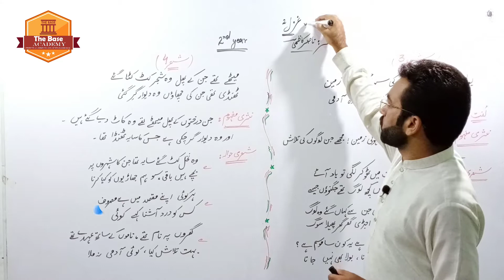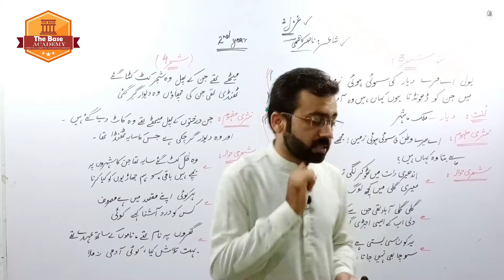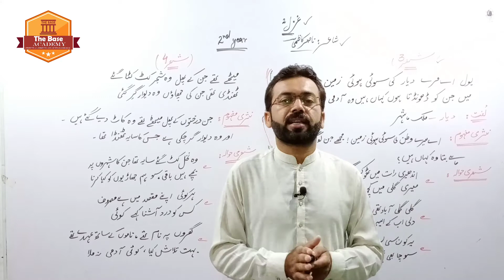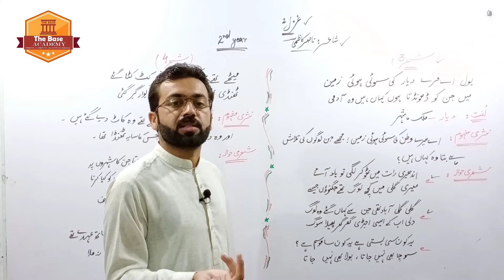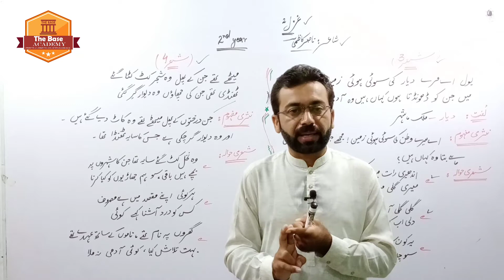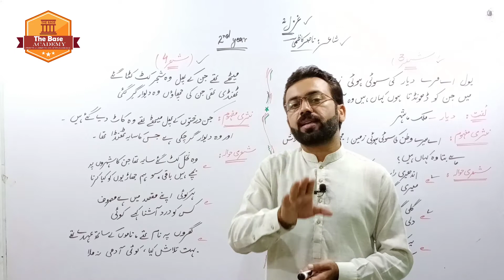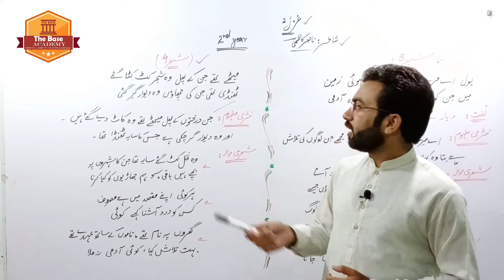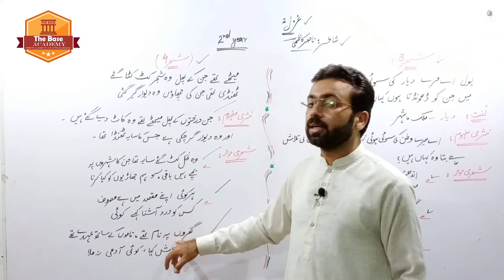Translation Ghazal No:2 Nasir Kazmi (ناصر کاظمی)||2nd year Urdu (Part 2/3)